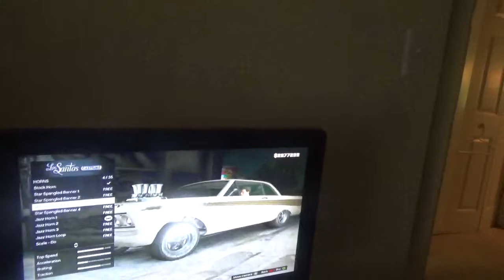GTA V: Testing New Horns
I Test new horns in GTA V and there great horns